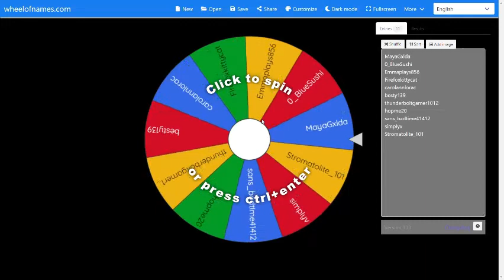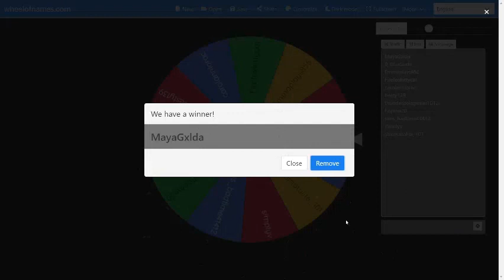Episode #2 May Robux Giveaway (We got 50 clothing members!)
Hi HVZ team this is the second robux giveaway for our Roblox group! If you want a chance to get 100 robux you can anwser a simple question like what is your favorite food and put that in the Roblox clothing chat and you instantly get put in!